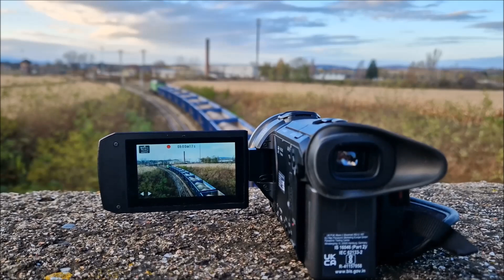Pociągi w Kamieńcu Ząbkowickim Listopad 2023r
Elo elo 3, 2, 0 tu BatmanKłodzko, zapraszam Was na mocno kolejowa kompilacje video z Kamieńca Ząbkowickiego ,którą udało mi się złożyć z 2 wypadów na kamieniecki węzeł. Sporo w tym odcinku Gagarinów : M62-0023 i M62-1556 pod banderą IGL, M62M-014 RailPolska , M62Ko-684. Nie zabrakło równiez kilku elektryków jak Vectron DB czy klasyczny byczek ET22 od PKP Cargo. Ze składów pasażerskich złapane SN84-003 Żuczek jako TLK Sudety czy SN84-001Mucha jako TLK Wetlina. Zapraszam do oglądania.